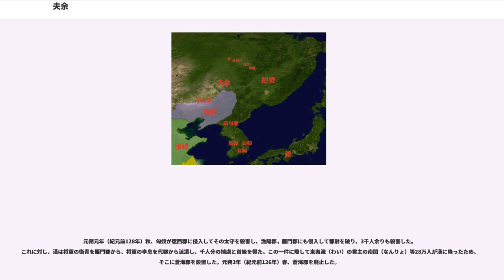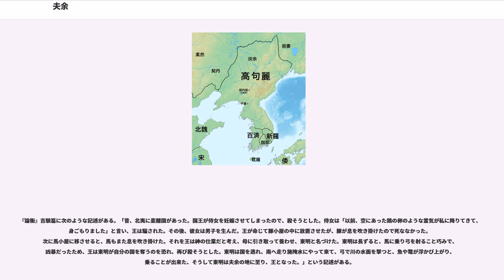夫余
夫余（ふよ、朝鮮語: 부여、、正字体：夫餘）は、現在の中国東北部（満州）にかつて存在した民族およびその国家。扶余（扶餘）とも表記される。

夫余が建国する以前のこの地には濊（わい）族が住んでいたと思われ、松花江上流の弱水（奄利大水、現拉林河）を渡河南進して夫余を建国する以前の慶華古城（「濊城」、周囲約800m、前漢初期には存在、黒龍江省賓県）も発見されている。

元朔元年（紀元前128年）秋、匈奴が遼西郡に侵入してその太守を殺害し、漁陽郡，雁門郡にも侵入して都尉を破り、3千人余りも殺害した。これに対し、漢は将軍の衛青を雁門郡から、将軍の李息を代郡から派遣し、千人分の捕虜と首級を得た。この一件に際して東夷濊（わい）の君主の南閭（なんりょ）等28万人が漢に降ったため、そこに蒼海郡を設置した。元朔3年（紀元前126年）春、蒼海郡を廃止した。

『論衡』吉験篇に次のような記述がある。「昔、北夷に橐離国があった。国王が侍女を妊娠させてしまったので、殺そうとした。侍女は「以前、空にあった鶏の卵のような霊気が私に降りてきて、身ごもりました」と言い、王は騙された。その後、彼女は男子を生んだ。王が命じて豚小屋の中に放置させたが、豚が息を吹き掛けたので死ななかった。次に馬小屋に移させると、馬もまた息を吹き掛けた。それを王は神の仕業だと考え、母に引き取って養わせ、東明と名づけた。東明は長ずると、馬に乗り弓を射ること巧みで、凶暴だったため、王は東明が自分の国を奪うのを恐れ、再び殺そうとした。東明は国を逃れ、南へ走り施掩水にやって来て、弓で川の水面を撃つと、魚や鼈が浮かび上がり、乗ることが出来た、そうして東明は夫余の地に至り、王となった。」という記述がある。

また『魏書』や『三国史記』には、高句麗の始祖朱蒙も夫余の出身であり、衆を率いて夫余から東南に向かって逃れ、建国した話が載っている。

『三国史記』や『三国遺事』には、解夫婁が治めていたがのちに太陽神の解慕漱が天降ってきたので解夫婁は東に退去して別の国（東夫余）を建てたという。

神話には、後に偉大な事蹟を残す人物が卵から生まれるという南方系神話に共通の卵生神話と、生まれの不遇をもった貴人が動物の助けを得て乗り越えるという貴種流離譚の共通の要素が見られる。

始建国元年（9年）秋、王莽が新を建てると異民族に対する蔑視政策を執ったため、周辺諸国は離反し、夫余も離反した。

建武年間（25年 - 56年）、東夷諸国が後漢に来朝し、中国に方物を献上するようになった。建武25年（49年）10月、夫余王が遣使を送って朝貢したので、光武帝はこれを厚くもてなした。

安帝の永初5年（111年）3月、夫余王は歩騎7～8千人を率いて玄菟郡を寇抄し吏民を殺傷したが、間もなく再び帰附した。

永寧元年（120年）、夫余王は嫡子の尉仇台を遣わして印闕貢献してきたので、安帝は尉仇台に印綬金綵を賜った。翌121年、高句麗が1万の兵を率いて漢の玄菟城を囲むと、夫余王は嫡子の尉仇台に2万の兵を率いさせて援軍に遣り、高句麗軍を壊滅させた。翌122年（延光元年）、また高句麗が馬韓，濊貊と共に遼東へ侵攻したので、兵を派遣して打ち破り救った。

順帝の永和元年（136年）、夫余王は京師（洛陽）に来朝した。

桓帝の延熹4年（161年）、夫余の遣使が朝賀貢献。永康元年（167年）、夫余王の夫台は2万余人を率いて玄菟郡を侵略したが、玄菟太守の公孫琙によって撃破され、千余名が斬首された。

霊帝の熹平3年（174年）、夫余は再び冊封国として貢ぎ物を献じた。

夫余はもともと玄菟郡に属していたが、献帝（在位：189年 - 220年）の時代に夫余王の尉仇台が遼東郡に属したいと申し出たため、遼東郡に属した。この時期は玄菟郡にしろ遼東郡にしろ公孫氏の支配下になっており、東夷諸国は公孫氏に附属した。時に高句麗と鮮卑が強盛だったので、公孫度はその二虜の間に在る夫余と同盟を組み、公孫氏の宗女（公孫度の娘とも妹ともいう）をもって尉仇台の妃とした。

魏の黄初元年（220年）、夫余が魏に朝貢した際、その君主は「夫余単于」と呼ばれた。

尉仇台が死ぬと、簡位居が立った。簡位居には適子がいなかったが、孽子の麻余という者がいた。位居が死ぬと、諸加（諸大臣）は共に麻余を立てた。牛加（ぎゅうか：官名）の兄の子である位居は大使（たいし：官名）となり、善政をしいたため、国人はこれに附き、年々中国に遣使を送って朝貢した。

正始年間（240年 - 249年）、幽州刺史の...